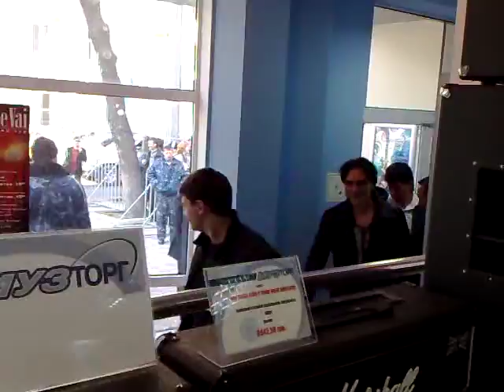Steve Vai in Muztorg-Donetsk.mp4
Великий гитарист в донецком Музторге! 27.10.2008г.